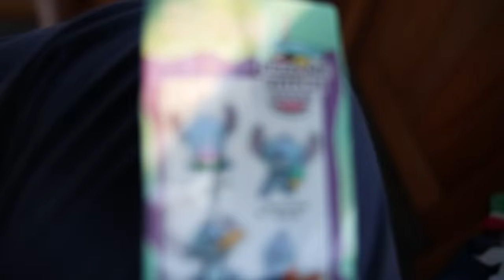24 Hours In A Trolley! Why Was CHUCKY Watching Me Sleep?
24 Hour Challenges!